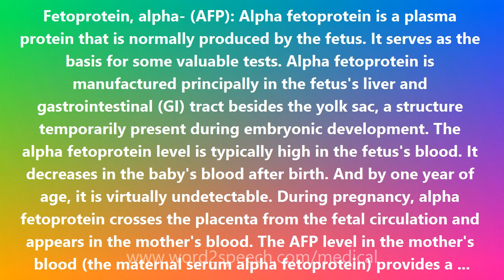Fetoprotein, alpha- (AFP) - Medical Meaning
Fetoprotein, alpha- (AFP)

Fetoprotein, alpha- (AFP): Alpha fetoprotein is a plasma protein that is normally produced by the fetus. It serves as the basis for some valuable tests. Alpha fetoprotein is manufactured principally in the fetus's liver and gastrointestinal (GI) tract besides the yolk sac, a structure temporarily present during embryonic development. The alpha fetoprotein level is typically high in the fetus's blood. It decreases in the baby's blood after birth. And by one year of age, it is virtually undetectable. During pregnancy, alpha fetoprotein crosses the placenta from the fetal circulation and appears in the mother's blood. The AFP level in the mother's blood (the maternal serum alpha fetoprotein) provides a screening test for several disorders including: The maternal serum alpha fetoprotein (MSAFP) tends to be: